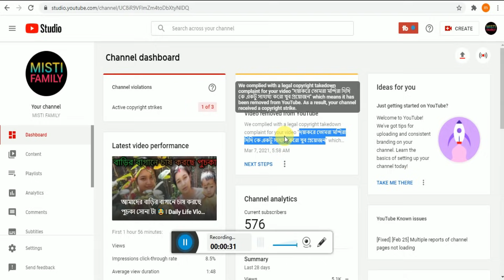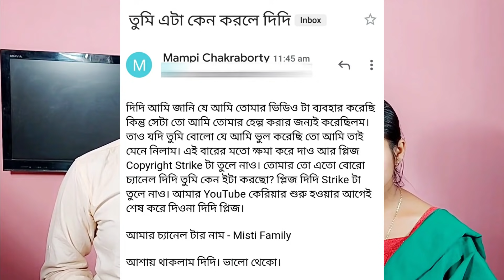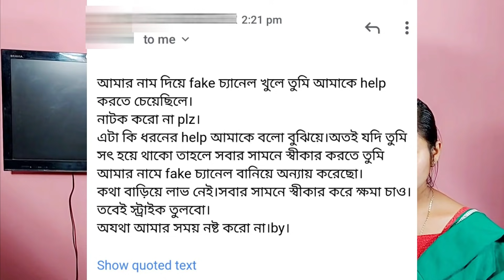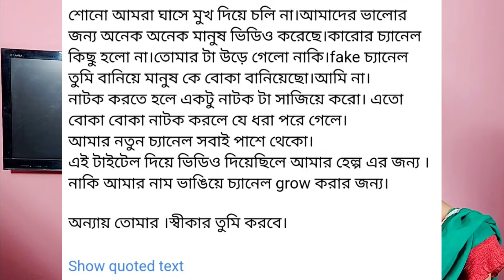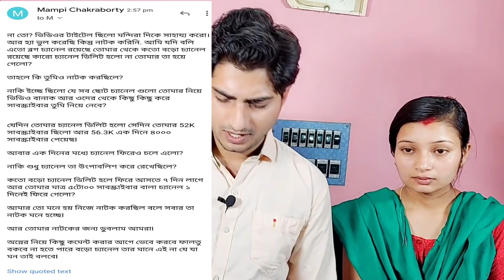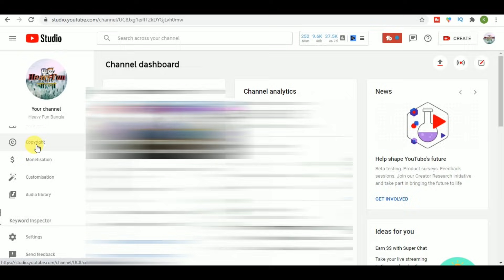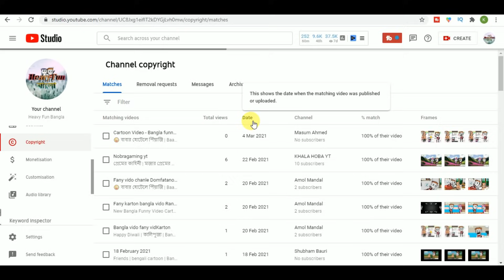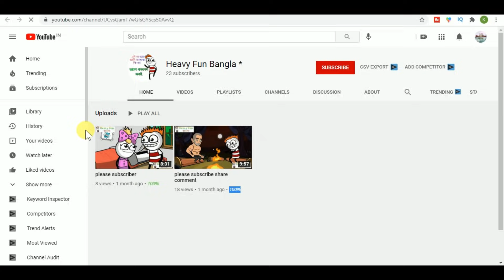মন্দিরা দি হেল্প করার জন্য সাজা দিলো - অহঙ্কারে ভর্তি mondira দি